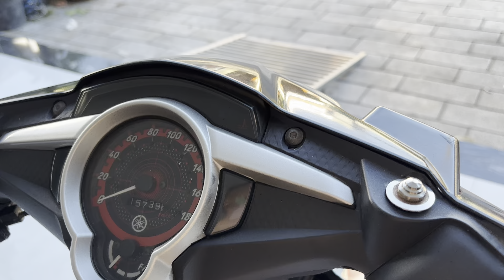Ex 1C 18,5 củ giá tốt cho ae về binh chọn tuỳ ý 👍